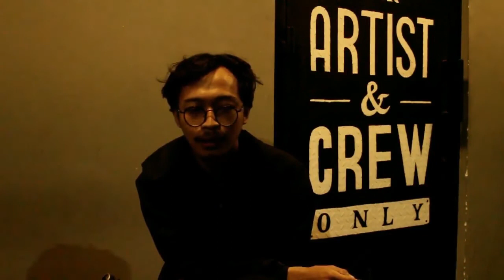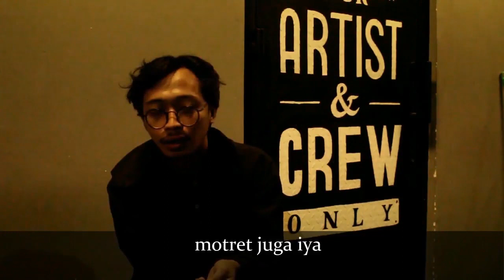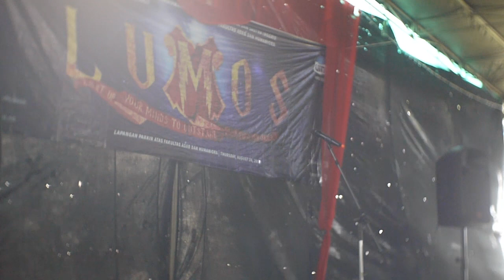Rusabesi - "Sajak Seonggok Jagung" karya WS Rendra di acara OPAK BSI 2017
Penampilan Rusabesi di acara Opak jurusan Bahasa dan Sastra Inggris 24-Agustus 2017

Sajak Seonggok Jagung - WS Rendra

Seonggok jagung di kamar
dan seorang pemuda
yang kurang sekolahan.
Memandang jagung itu,
sang pemuda melihat ladang;
ia melihat petani;
ia melihat panen;
dan suatu hari subuh,
para wanita dengan gendongan
pergi ke pasar ………..
Dan ia juga melihat
suatu pagi hari
di dekat sumur
gadis-gadis bercanda
sambil menumbuk jagung
menjadi maisena.
Sedang di dalam dapur
tungku-tungku menyala.
Di dalam udara murni
tercium kuwe jagung
dan seorang pemuda.
Ia siap menggarap jagung
Ia melihat kemungkinan
otak dan tangan
siap bekerja
Tetapi ini :
dan seorang pemuda tamat SLA
Tak ada uang, tak bisa menjadi mahasiswa.
Hanya ada seonggok jagung di kamarnya.
Ia memandang jagung itu
dan ia melihat dirinya terlunta-lunta .
Ia melihat dirinya ditendang dari diskotik.
Ia melihat sepasang sepatu kenes di balik etalase.
Ia melihat saingannya naik sepeda motor.
Ia melihat nomor-nomor lotre.
Ia melihat dirinya sendiri miskin dan gagal.
tidak menyangkut pada akal,
tidak akan menolongnya.
tak akan menolong seorang pemuda
yang pandangan hidupnya berasal dari buku,
dan tidak dari kehidupan.
Yang tidak terlatih dalam metode,
dan hanya penuh hafalan kesimpulan,
yang hanya terlatih sebagai pemakai,
tetapi kurang latihan bebas berkarya.
Pendidikan telah memisahkannya dari kehidupan.
Aku bertanya :
Apakah gunanya pendidikan
bila hanya akan membuat seseorang menjadi asing
di tengah kenyataan persoalannya ?
Apakah gunanya pendidikan
bila hanya mendorong seseorang
menjadi layang-layang di ibukota
kikuk pulang ke daerahnya ?
Apakah gunanya seseorang
belajat filsafat, sastra, teknologi, ilmu kedokteran,
atau apa saja,
bila pada akhirnya,
ketika ia pulang ke daerahnya, lalu berkata :
“ Di sini aku merasa asing dan sepi !”

Karya : W.S. Rendra
Tim, 12 Juli 1975
Cast:
Rosyid Septiadi, Naufal Syauqi Ilyasa, Ahmad Abdul Fathir Antar Bangsa, Shafira Kautsar Mahdi, Khalida Silva
MC: Aldy Julio Tahir
Deklamator: Tri Wibowo

Video: Fajar Nurrahman, Zaki Ari Setiawan, Aldy Julio Tahir
Apa itu Mahasiswa

Diperuntukkan seluruh mahasiswa baru yang sadar atau tidak telah menjadi harapan masyarakat

RUSABESI adalah komunitas sastra independen di UIN Syarif Hidayatullah Jakarta.

Line: Rusabesi (@hqd6676q)

Camera: Fajar Nurrahman, Aldy Julio Tahir, Wildan Apriliansyah
Editor: Fajar Nurrahman